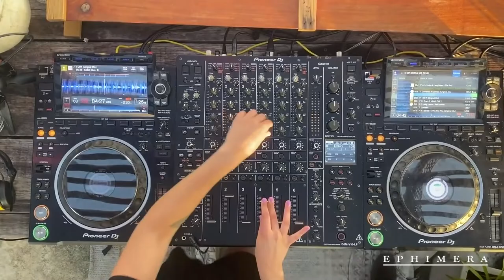C. Gamboa & Sintic live in Tulum for Ephimera [Afro House & Melodic Techno DJ Set & Organic House]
➤ We showcase here snippets of some of the biggest sets on YouTube from channels like Cafe De Anatolia, Ephimera Tulum, Radio Intense, Cercle, Time:Code, CDA Mag, DJ Mag, MixMag which showcase the Best Electronic Music in genres like Techno, Melodic Techno, House, Tech-House, Organic House, Downtempo, Ethno House, Folktronica, EDM, Ethnic Deep House and Electronica.

Catalina is a Chilean electronic music DJ who is mainly characterized by the variability of her sets, generating a journey that can go from Minimal and House to Electro and Acid. Sintic's style is strongly influenced by the deep sounds of Deep House and Minimal combined with electric and energetic rhythms of Electro and Acid House

➤ Video & Photos [copyrighted]

📽️ Film & Broadcast | Radio |  Magazine 📻 |
🔊 🎹 Record Label & Booking Agency & DJ Setup | 📍📍

Similar DJ Sets:
Solomun Boiler Room DJ Set
Einmusik b2b Jonas Saalbach live at Preikestolen in Norway for Cercle
Carl Cox Boiler Room Ibiza Villa Takeovers DJ Set
i.am.Nãda ft. Dominique Zuniga & Hernán Suárez live at Tulum, Mexico for Cafe De Anatolia
Maceo Plex Boiler Room Berlin DJ Set
Miss Monique - YearMix 2021 4K [Progressive House /Melodic Techno DJ Mix]
Boris Brejcha at Grand Palais in Paris, France for Cercle
Black Coffee @ Salle Wagram in Paris, France for Cercle
Fatboy Slim @ British Airways i360 in Brighton, United Kingdom for Cercle
Nora En Pure DJ set LIVE from Gstaad, Switzerland | @Beatport Live
Nina Kraviz @ Tour Eiffel in Paris, France for Cercle
Charlotte de Witte at Tomorrowland 2022 (Main Stage)
Deborah De Luca @ Vele Di Scampia, Italy